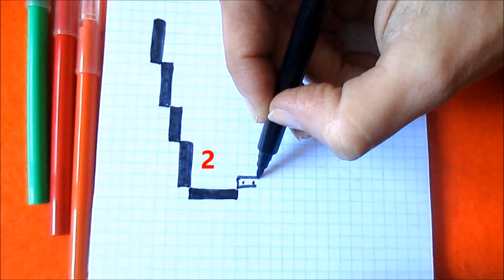Пицца Маргарита Как рисовать по клеточкам © How to Draw Pixel Art for Kids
Пицца Маргарита по клеточкам. Как нарисовать Пиццу Маргариту по клеточкам. © Как рисовать Пиццу  по клеточкам. Простой рисунок по клеточкам Пицца.  Простые красивые рисунки по клеточкам в тетрадке в клетку. Как нарисовать по клеточкам поэтапно простой красивый рисунок в тетради в клетку - Обучение.
Рисуем красиво в тетради картинки по клеточкам фломастерами и маркерами в стиле Пиксель Арт  - обучающее видео для детей и взрослых. Украшаем тетради, блокноты, дневники. Рисунки фломастерами для детей. Нарисованные картинки в тетради в клетку. Что может нарисовать ребенок в тетради в клетку. Что можно нарисовать по клеточкам в тетради. Что можно нарисовать ребенку или с детьми. Рисуем с детьми рисунки для срисовки.   Интересные картинки для срисовки. Как научиться рисовать простые картинки для детей. Шаблон схема для вязания, вышивки, мозаики, майнкрафт.